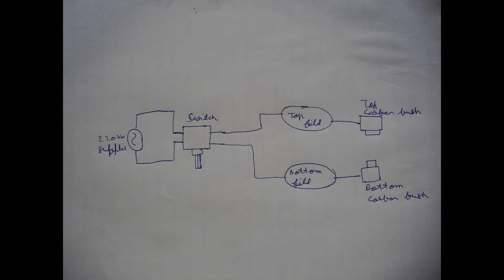how to make simple drill into reverse forward drill /सिंपल ड्रिल को रिवर्स फॉरवर्ड कैसे करें